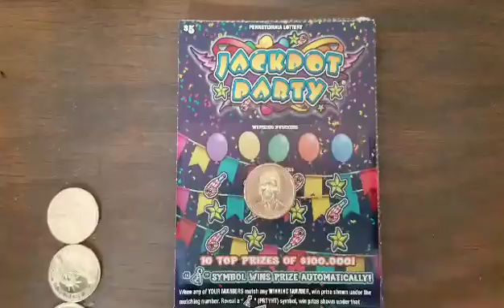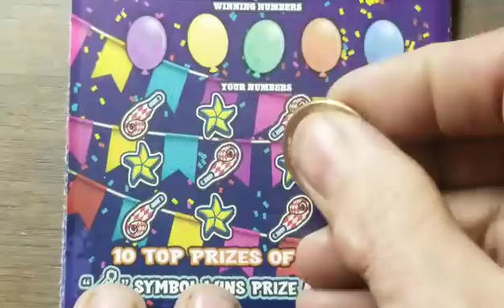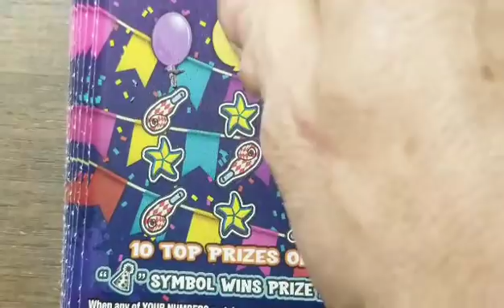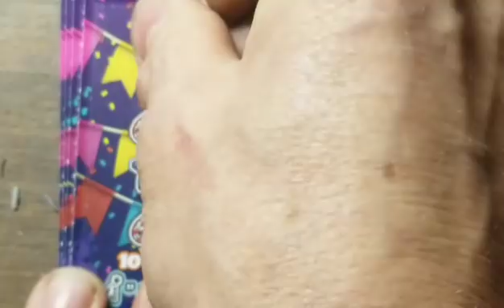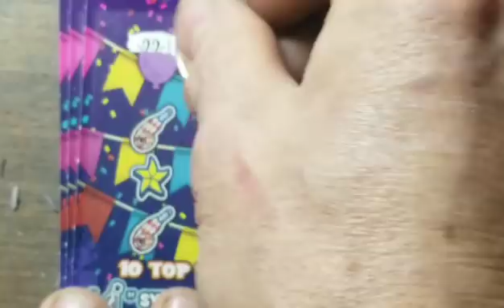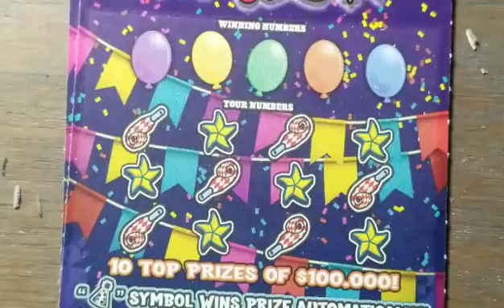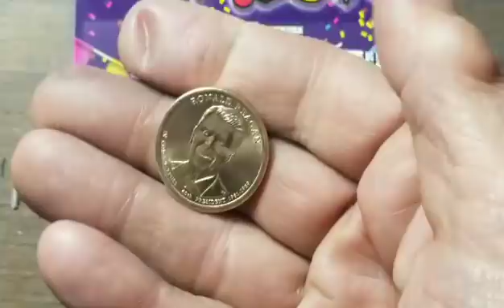Whole Book part 4 Jackpot Party Pa lottery scratch tickets